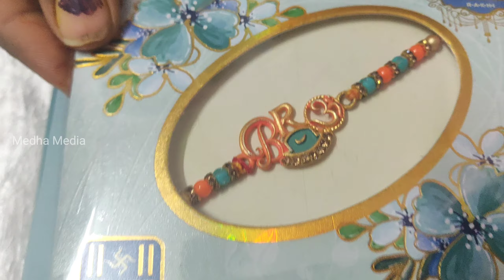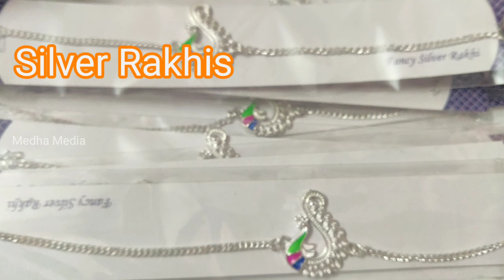Wholesale Rakhi Shop Nellore | Trendy Silver | Kids Rakhi | Latest Rakhi Collection